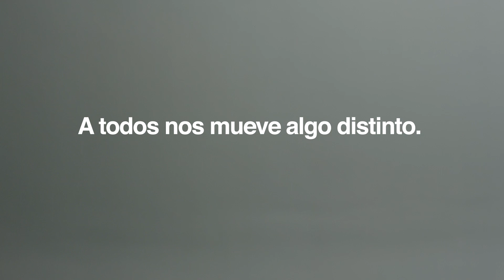Encuentra tu Causa / Movidos x Chile + Fiis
No todos viven la pandemia de la misma manera, las personas afectadas requieren de nuestra ayuda urgente, por eso somos la causa de las causas, elige la que más te haga sentido y ¡Muévete por Chile!

Acá hay un lugar para ayudar , ingresa a Eligetucausa y dona.